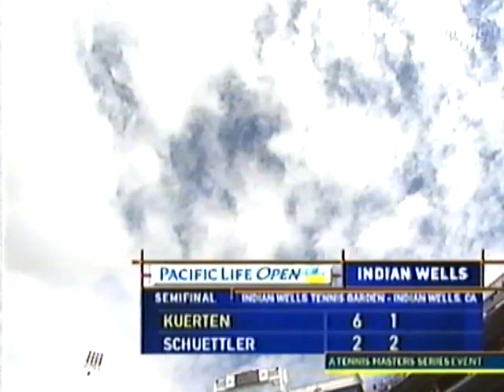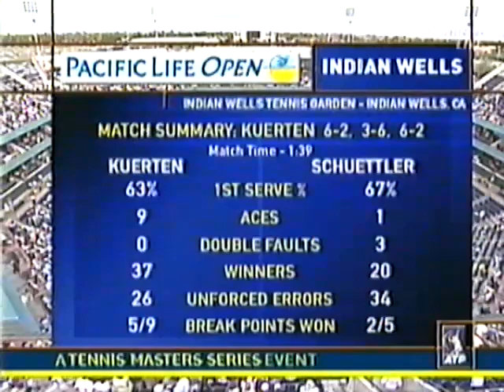Tennis: ATP-Turnier Indian Wells 2003 Halbfinale Schüttler-Kuerten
Tennis: Das Halbfinale des ATP-Turniers von Indian Wells 2003 zwischen Rainer Schüttler und Gustavo Kuerten. Wer erreicht das Finale? Hauptteil des 1. Satzes fehlt leider, wurde vermutlich damals nicht übertragen oder ich habe es verpasst nach einer Regenunterbrechung.